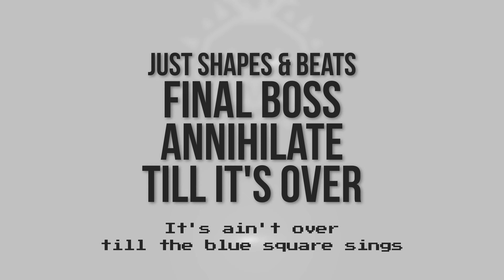Just Shapes & Beats - Final Bosses & Ending - R2Kade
The red monsters of Just Shapes & Beats face the music in the final showdowns against the player's blue square.

*Capture*
nVidia Geforce Experience 2160p

*Editing*
DaVinci Resolve Studio 2160p

*Chapters*
0:00 - R2Kade Intro
0:16 - Final Boss
4:26 - Annihilate (Original Mix)
10:10 - Till Its Over
12:27 - Game Ending
21:31 - R2Kade Outro